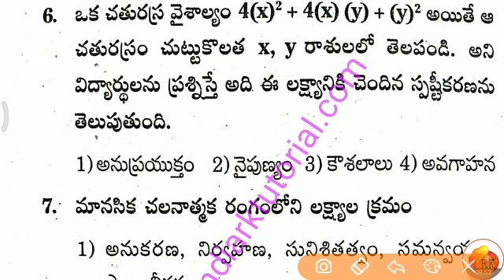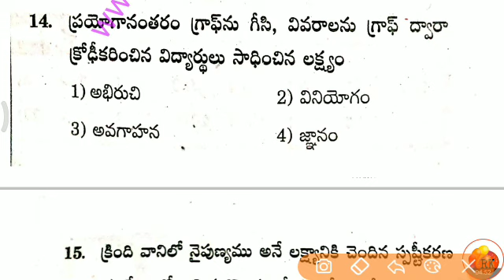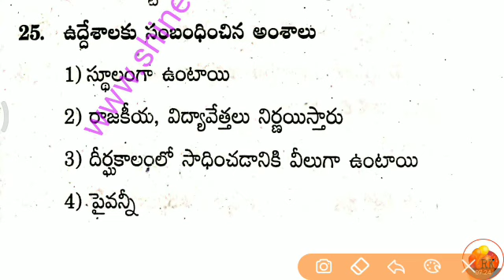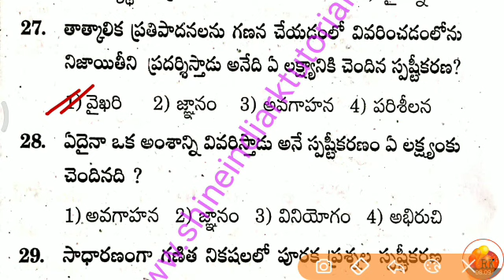గణిత శాస్త్ర, బోధన, ఉద్దేశాలు, విలువలు || Tri Methods Mathematics - 9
DSC -2020
DSC online classes in Telugu
DSC - latest updates
DSC - Sgt classes
Day - SA classes
DSC - Tri Methods in Telugu
DSC - free material in Telugu
DSC - Awareness
DSC - RK Tutorial Classes